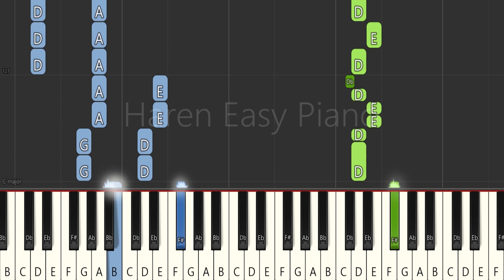Kawaikute Gomen(可愛くてごめん) - HoneyWorks(feat. Saori Hayami)│Easy Piano Tutorial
귀여워서 미안해 - HoneyWorks(feat. 하야미 사오리)│쉬운 피아노 튜토리얼
可愛くてごめん - HoneyWorks(feat. 早見沙織)│簡単 ピアノ

- Piano arr : Haren Easy Piano